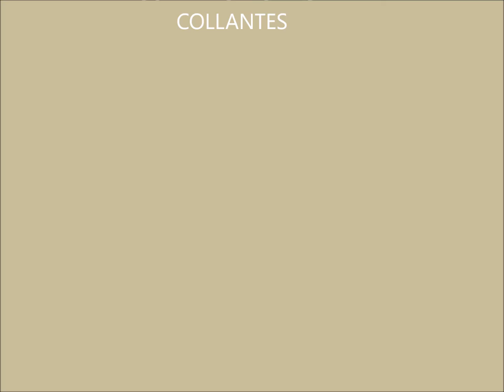Movie english 2